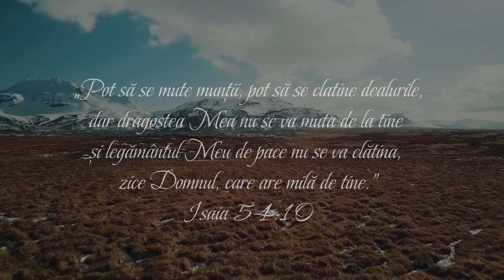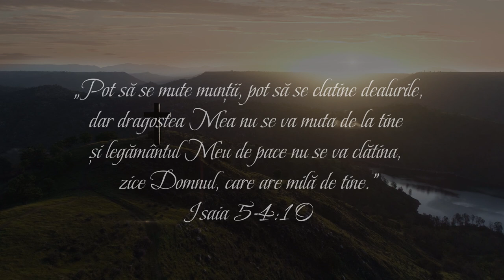Chiar munții de s-ar muta (Isaia 54:10) - Augustin Tîmplaru & Laurențiu T.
Muzica și text, producție muzicală: Laurențiu Tudorache
Voci adiționale: Eliza Năstăsoiu, Lavinia Neaga, Rahela Zidaru

Cântare inspirată din Isaia 54.10: „Pot să se mute munţii, pot să se clatine dealurile, dar dragostea Mea nu se va muta de la tine şi legământul Meu de pace nu se va clătina, zice Domnul, care are milă de tine.”

Albumul conține 14 cântări, și poate fi cumpărat / ascultat online.

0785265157 (whatsapp); 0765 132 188